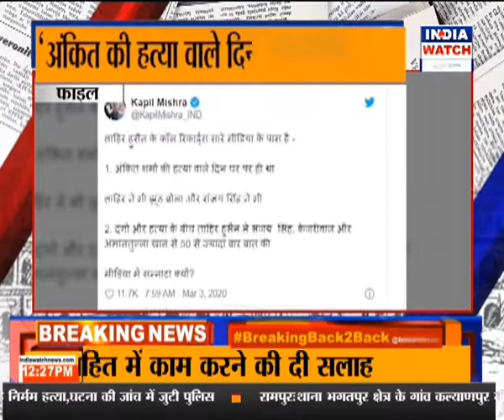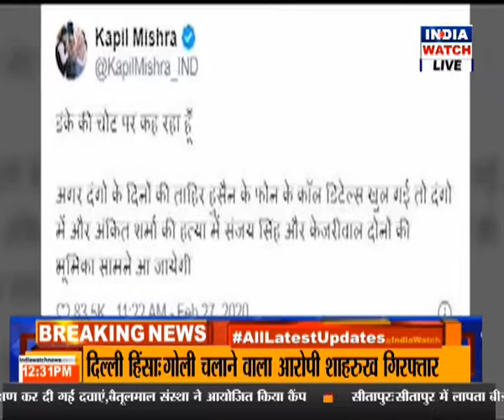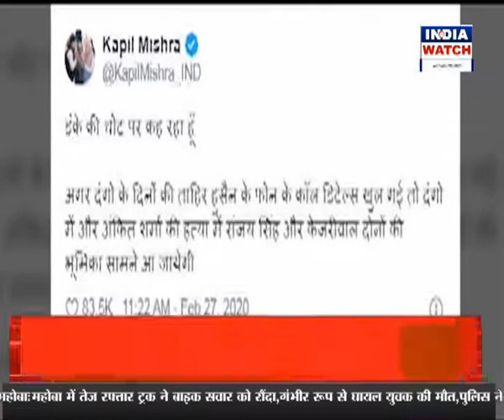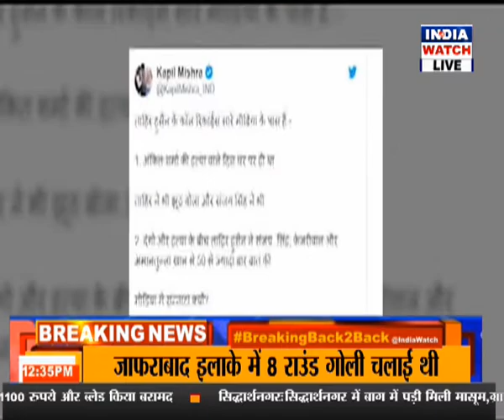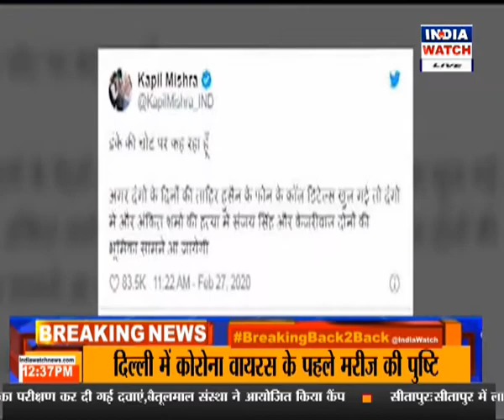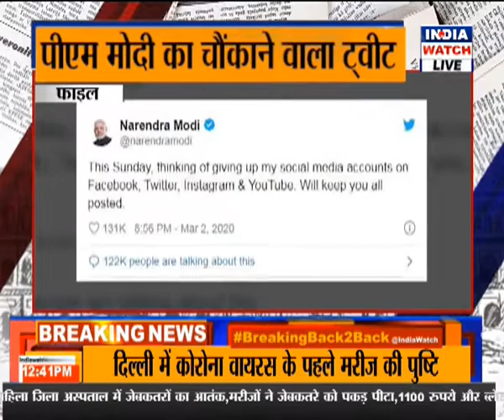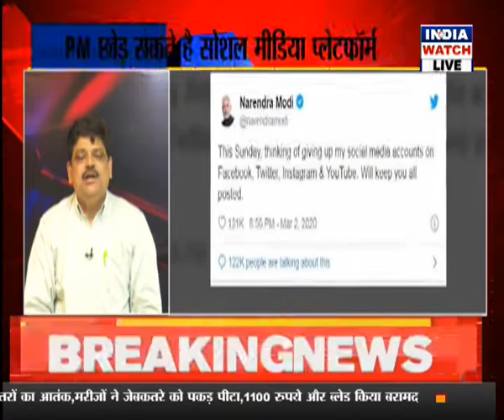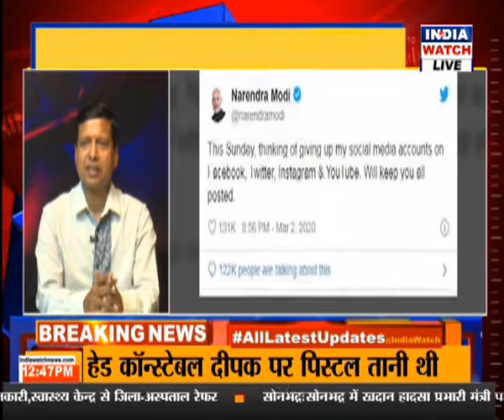हमको देश हित की लड़ाई लड़नी है- पीएम || MID DAY || INDIA WATCH